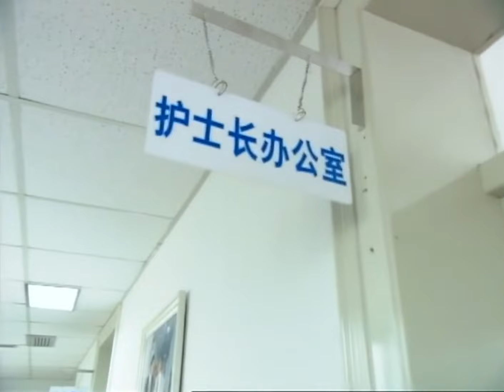莽撞護士上班第一天，遇上輕生病患，竟直接勸他跳下去「熱劇場 HOT Drama」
劇名：《少女派》
主演：李小璐、郭濤、任泉、佟大為、周笑莉
簡介：林小如（李小璐 飾）是個最蠢笨的女孩，又是個最青春的女孩。她在護校就以粗心大意和爛成績聞名，她有一個超級疼愛她的母親，母親為她搭通天地線，讓她進入了全市最好的南方第五醫院當護士。毫無意外地、她遭到所有同事的譏諷與嘲笑，然而她的愛心和善良卻贏得了病人的真心贊許。
　　研究生邵劍波（任泉 飾）心高氣傲，對醫院種種陳俗陋習看不過眼，總以清高一面示人。然而林小如卻看見了他性格中脆弱的一面，他每晚去一酒吧唱歌，那時的他十分憂郁。正當二人情愫漸生之際，醫院院長仟金、留學歸來的蔡美雲（張延 飾）卻對邵劍波一見鐘情。他們是眾人眼中天造地設的一對。然而愛情講究的、最終還是真心。
　　林小如的天真可愛融化了邵劍波心中憤世嫉俗的寒冰，讓他認識到生活中平和美好的一面，他開始改變自己，他才明白，自己愛的是誰。